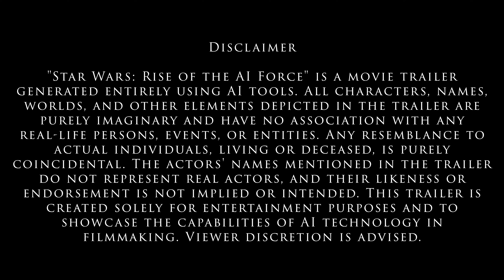Everything You NEED to See From Star Wars: Rise of the Ai Force 2024 Ai Trailer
NewNWS Presents

In a galaxy far, far away, witness the epic saga unfold like never before in "Star Wars: Rise of the AI Force." This groundbreaking movie trailer, created using Leonardo AI, takes you on a thrilling journey through a universe filled with adventure, intrigue, and legendary battles.

Starring a stellar cast including Pierce Brosnan, Emma Watson, Halle Berry, Tom Hardy, Angelina Jolie, Antonio Banderas, Paul Walker, Johnny Depp, and Harrison Ford, "Star Wars: Rise of the AI Force" promises to captivate audiences with its dynamic performances and captivating storyline.

Prepare to be transported to a world where heroes rise, villains fall, and the fate of the galaxy hangs in the balance. From daring space battles to pulse-pounding lightsaber duels, this trailer showcases the full spectrum of action-packed excitement that awaits.

Featuring a wide variety of characters, droids, and ships, "Star Wars: Rise of the AI Force" immerses viewers in a rich and visually stunning universe that will leave them eagerly anticipating the full-length feature.

Join us on this unforgettable cinematic adventure and experience the power of AI technology in filmmaking like never before. May the Force be with you!